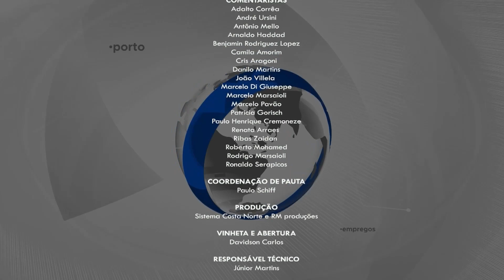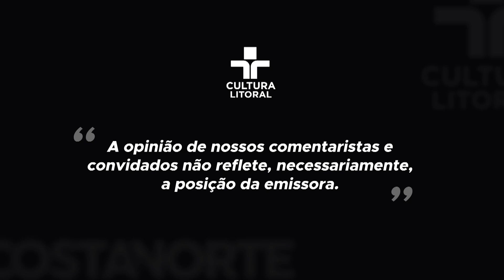ATOS GOLPISTAS DE 08/01 COMPLETAM UM ANO | PADRE JULIO LANCELLOTTI ALVO DE CPI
Começando a semana com uma bancada especial: Márcia Rosa e André Ursini comentam os fatos mais relevantes do dia.

00:00 INTRODUÇÃO. Apresentação inicial do programa.

00:40 UM ANO DOS ATOS GOLPISTAS DE 08/01. Hoje completa um ano dos atos antidemocráticos que queriam a tomada do poder pelos bolsonaristas.

22:40 SANTOS CONSEGUE VACINAR 99% DAS CRIANÇAS CONTRA O HPV. Uma excelente notícia sobre a campanha de vacinação da cidade.

31:55 OPERAÇÃO CONTRA CAIXAS DE SOM NA PRAIA. As caixas de som na praia são um tormento para os que querem descansar, mas parece que as autoridades querem parar essa bagunça.

38:20 O CASO DA CPI CONTRA O PADRE JULIO LANCELLOTTI. Segue causando polêmica a iniciativa de um vereador paulistano de criar uma CPI para investigar as ações do Padre Júlio Lancellotii.